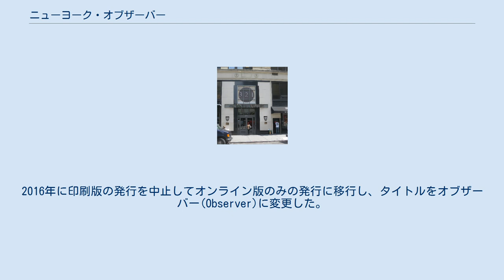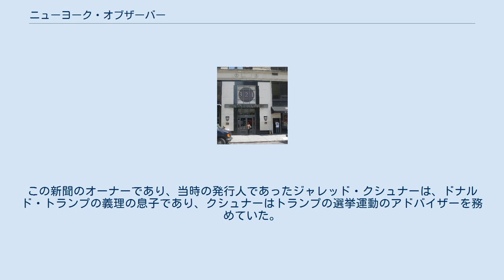ニューヨーク・オブザーバー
ニューヨーク・オブザーバー（The New York Observer）は、アメリカ合衆国で1987年から2016年まで発行されていた週刊の新聞である。
2016年に印刷版の発行を中止してオンライン版のみの発行に移行し、タイトルをオブザーバー(Observer)に変更した。
現在では、文化、不動産、メディア、政治、エンターテインメント、出版業界に焦点を当てたメディアサイトとなっている。
2017年1月現在、編集長のメアリー・フォン・アウエ(Mary von Aue)が編集チームを率いている。
 『ニューヨーク・オブザーバー』は、元投資銀行家のアーサー・L・カーターによって週刊紙としてニューヨークで創刊された。
なお、1823年にシドニー・エドワーズ・モールスが同名の宗教新聞を発行していたが、これとは無関係である。
 2006年7月には、当時25歳だったアメリカの不動産家ジャレッド・クシュナーに買収された。
同紙は当初、ブロードシート版で発行され、その後タブロイド版となり、現在はオンライン形式のみとなっている。
本社はマンハッタンのホワイトホール・ストリート1番地である。
 この新聞は、テレビドラマ『セックス・アンド・ザ・シティ』の原作となった、マンハッタンの社会生活をテーマにしたキャンディス・ブシュネルのコラムを掲載していたことで知られている。
この新聞は、サーモンピンクの紙を使いスケッチ風のイラストが入っており、視覚的にも目立っていた。
ヘンリー・ロリンズは、この新聞を「不思議なほどピンク色の新聞」と表現した。
2014年に白い紙に切り替わった。
 印刷版の発行は2016年11月9日号で終了した。
発行元のオブザーバー・メディア社は、名称から「ニューヨーク」を外した「オブザーバー」という名称のオンラインサイトを運営している。
 印刷版の廃止は、クシュナーの義父のドナルド・トランプ（トランプの娘のイヴァンカはクシュナーの妻である）が2016年の大統領選挙で勝利した翌日に行われた。
クシュナーはトランプ政権で上級顧問を務めている。
クシュナーはオブザーバー・メディアの残りのオンライン資産の所有権を家族信託に移し、義兄のジョセフ・メイヤーが発行者としての役割を引き継いだ。
 2018年1月8日、オブザーバー社の新社長に、ニューズウィーク・メディア・グループの元グローバルチーフマーケティングオフィサーであるジェームズ・カークリンスが就任することが発表された。
 この新聞は、2016年の大統領共和党予備選挙で大統領候補のドナルド・トランプを正式に支持した数少ない新聞の一つとして注目された。
この新聞のオーナーであり、当時の発行人であったジャレッド・クシュナーは、ドナルド・トランプの義理の息子であり、クシュナーはトランプの選挙運動のアドバイザーを務めていた。
トランプが共和党の大統領候補に選出された後は、支持を表明することはなくなった。